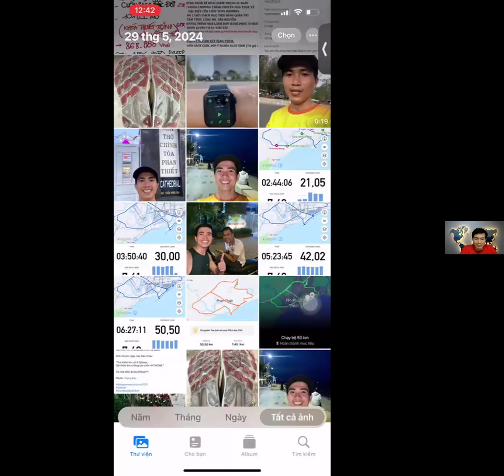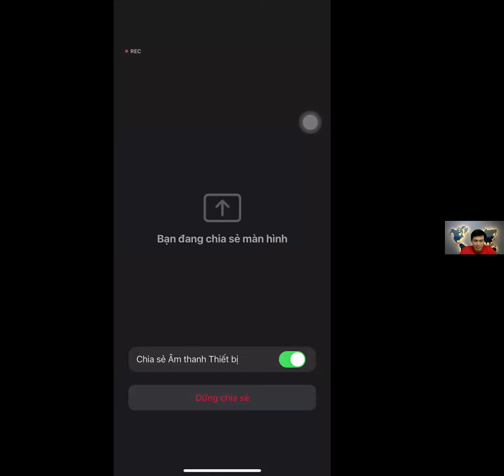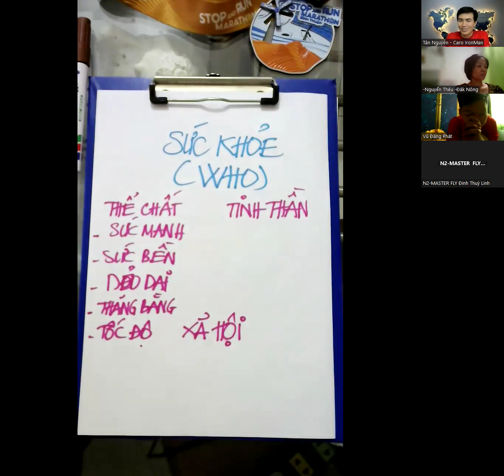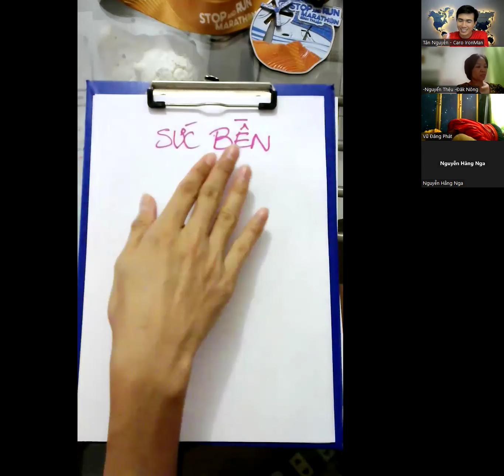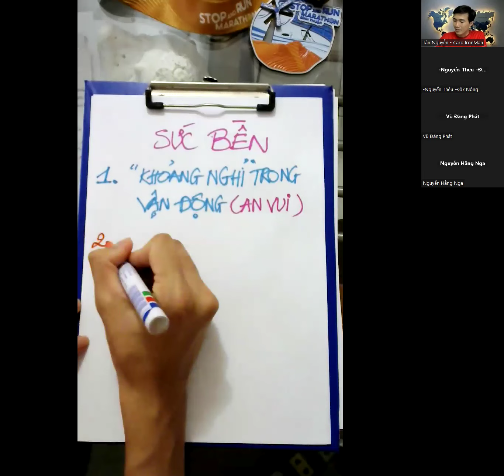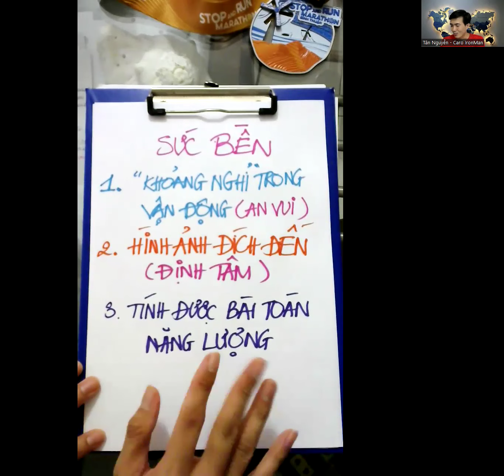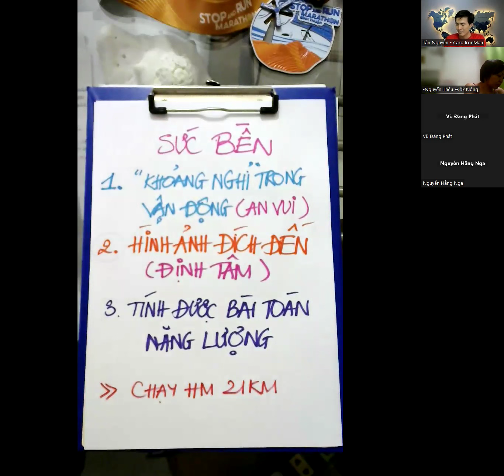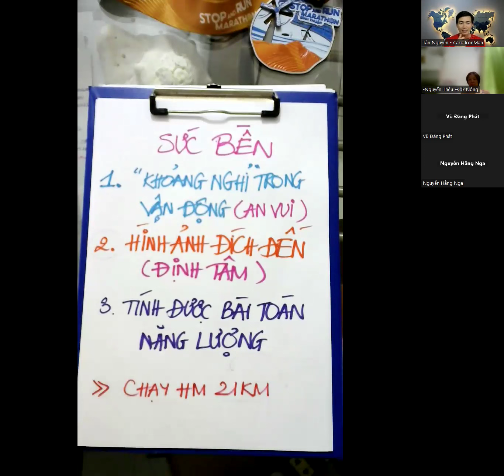Nhận Thức Về SỨC BỀN TRONG VẬN ĐỘNG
"Chạy 21KM là năng lực bị che dấu mà một người bình thường hoàn toàn có thể chạy được khi nhận đuợc hiện thực và trạng thái nội tâm cân bằng hướng dương"

🎯 Làm Thế Nào Để Bạn Có Thể Chạy Bộ Được Cự Ly Half-Marathon 21KM Trong Vòng 21 Ngày
[Kể cả khi bạn chưa từng vượt qua 5 Km Chạy bộ trước đây]

🎯 Bạn có từng nghe Câu chuyện CHẠY 1 DẶM DƯỚI 4 PHÚT??

Câu chuyện đã giới hạn niềm tin con người trong nhiều thập kỷ cho đến khi có người phá vỡ nó.
Và... chương trình này cũng có lẽ tương tự như vậy. Đây không chỉ là rèn thể chất đơn thuần, mà còn giúp bạn phá vỡ niềm tin giới hạn bản thân, nâng cao nội lực và xây dựng sự tự tin.
🐉 Năm Giáp Thìn - Sống Hết Mình ❤️

LỜI HỨA LỚN của Tân trong chương trình thử thách này là Chuyển giao toàn bộ quy trình và giáo án giúp bạn tự tin hoàn thành cự ly chạy bộ 21KM trong vòng 21 ngày thực chiến (Có thể nhanh hơn tuỳ nền tảng Thể chất)

Có công thức đúng rồi, việc còn lại của bạn là đơn đơn giản giản làm đúng công thức với tinh thần 6 CHỮ VÀNG trong hành động
- Đơn Giản mà làm
- Vui Vẻ mà làm
- Tin Tưởng mà làm
- Nhẹ Nhàng mà làm
- Thường Xuyên làm
- Dụng Tâm làm

🥇 Đây là chương trình Coach đặc biệt nâng tầm thể chất và được tài trợ học phí. Phần còn lại là Cam kết của các "đồng run" với chính mình.

👉 Tham gia nhóm zalo Coach Chạy Bộ 21KM Trong 21 Ngày

❤️❤️❤️ Hãy trãi nghiệm nơi cuộc sống sẽ không bao giờ giống như cũ nữa.